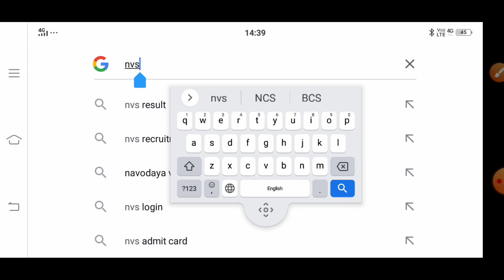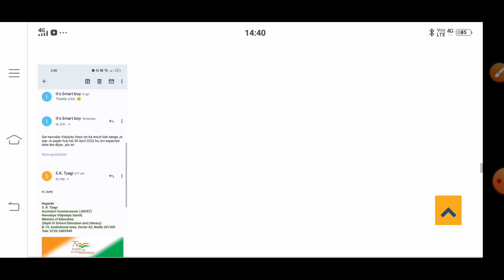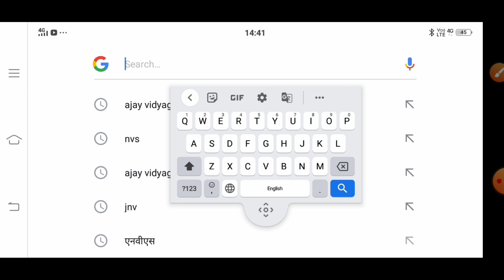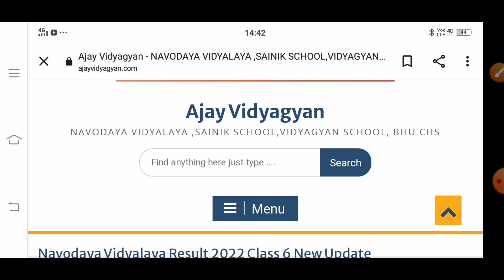Jawahar Navodaya Vidyalaya class 6 Result 2022/JNVST class 6 result.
Navodaya Vidyalaya Entrance Exam Class 6th Result 2022 | Navodaya Result 2022 class 6th#jnv#नवोदय

Navodaya ki update with Virat
Navodaya ka rescult 2022

jawahar navodaya v